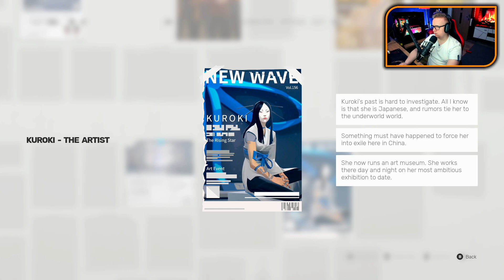🔥 PREMIERA 🔥 SIFU | Witaj w Podziemnym Kręgu!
❓ PODOBAŁO SIĘ ❓
🔔 KLIKNIJ DZWONEK!
💬 SKOMENTUJ!